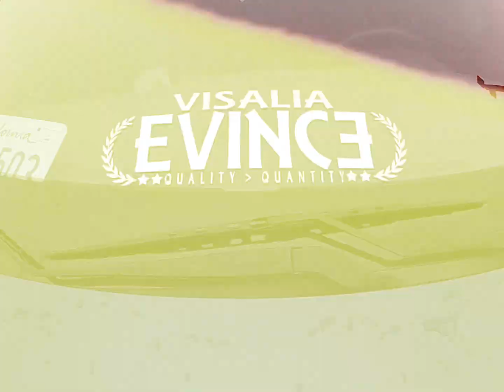RIDESNCOFFEE. DETAILGARAGEVISALIACA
detailgarage_visaliaca # detailgarage fresnoca
impalascarclub visaliaca # tulareca fresnoca lowriders. # obstrucks